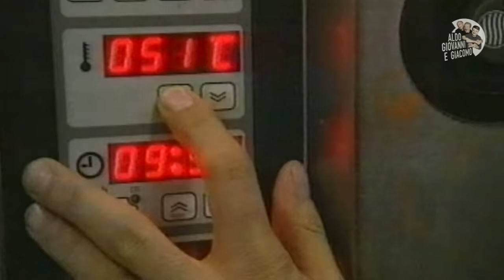Il compleanno di Gervasoni - Gli Svizzeri di Aldo Giovanni e Giacomo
La vendetta è un piatto che va mangiato freddo, molto freddo.
Un nuovo dramma si sta per consumare durante il compleanno di Gervasoni...
Tratto da "Potevo rimanere offeso" di Aldo Giovanni e Giacomo (2001).